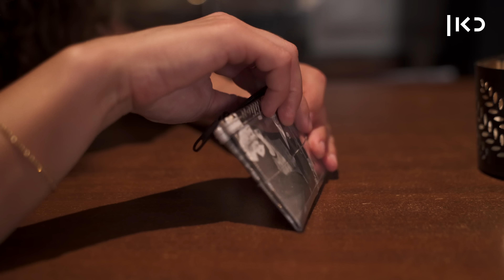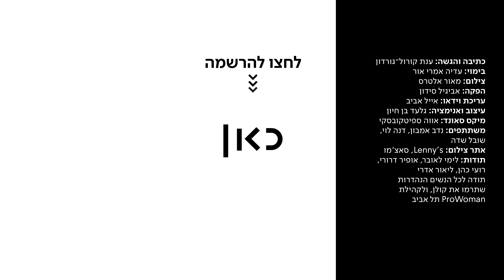כאן דעה | נשים צריכות לשלם בדייט הראשון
כאן | דיגיטל - מספיק עם טנגו הארנקים. נכון שגברים מרוויחים יותר, נכון שמהירות שליפת הארנק היא מנבא טוב לקמצנות, אבל אם רוצות שוויון - אז עד הסוף.

מי משלם אצלכם?

כתיבה והגשה: ענת קורול-גורדון
בימוי: עדיה אמרי אור
צילום: מאור אלטרס
הפקה: אביגיל סידון
עריכת וידיאו: אייל רביב
מיקס סאונד: אווה ספיטקובסקי
משתתפים: נדב אמבון, דנה לוי, שובל שדה
אתר צילום: לני'ס, סאצ'מו